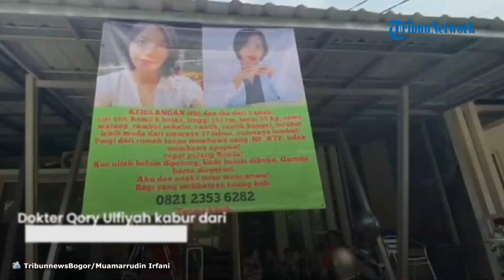Detik-detik Mencekam Dokter Qory Alami KDRT di Bogor, Suami Sempat Ancam Pakai Pisau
TRIBUN-VIDEO.COM - Qory Ulfiyah Ramayanti, seorang dokter cantik yang alami kekerasan dalam rumah tangga (KDRT) kini sudah mendapat perlindungan dari Pusat Pelayanan Terpadu Pemberdayaan Perempuan dan anak (P2TP2A) Kabupaten Bogor.

Sedangkan, saat ini sang suami Willy Sulistio sudah ditetapkan sebagai tersangka oleh Polres Bogor.

Dokter Qory Ulfiyah kabur dari rumahnya di Nanggewer, Cibinong pada Senin (13/11/2023) pagi.

Iapun menghilang tanpa kabar hingga akhirnya sang suami sempat membuat laporan orang hilang ke polisi.

Setelah empat hari berselang, dokter Qory Ulfiyah akhirnya ditemukan.

Ternyata ia berjalan kaki ke rumah singgah P2TP2A.

Lalu, dokter Qory Ulfiyah akhirnya melaporkan sang suami ke polisi soal kelakuannya.

Artikel ini telah tayang di TribunnewsBogor.com dengan judul Detik-detik Dokter Qory Alami KDRT di Bogor, Suami Marah Diberi Surprise, Ancam Istri Pakai Pisau,
Penulis: Reynaldi Andrian | Editor: widi bogor